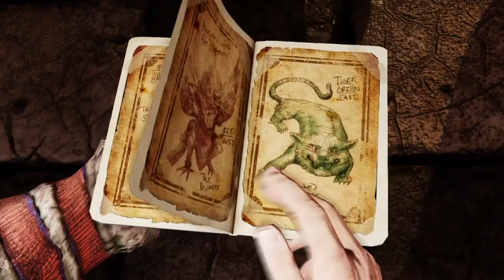Uncharted: The Nathan Drake Collection™_20160228174412